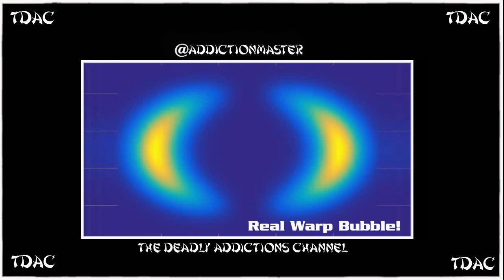TDAC Real Warp Bubble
I read an article about the world’s first real warp bubble created by accident.